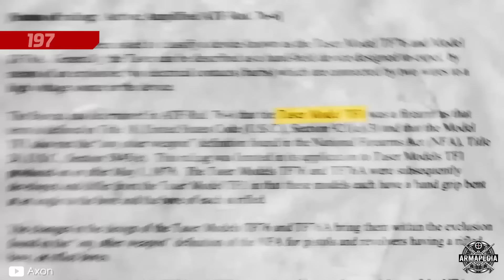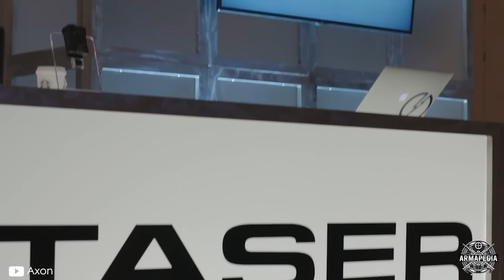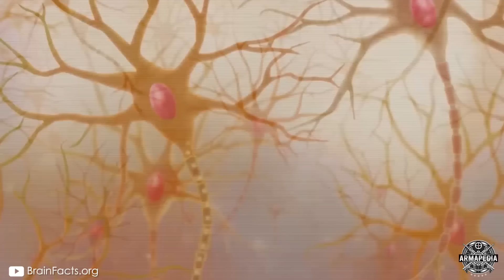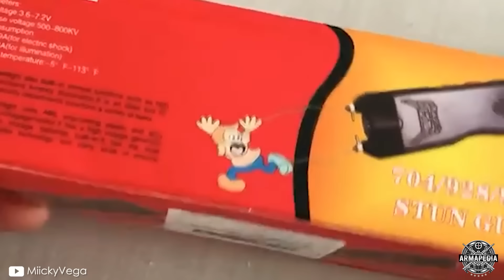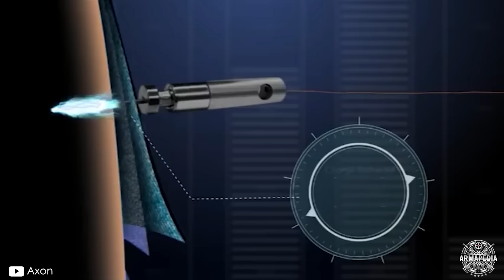¿Cómo Funciona una Pistola "TASER"?⚡(Pistola de Electrochoque)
Aunque las pistolas Taser han demostrado durante los últimos 25 años ser útiles para fuerzas de seguridad de todo el mundo, incluso hoy en día hay muchos malentendidos sobre su funcionamiento, consecuencias, efectos sobre el cuerpo humano y el uso de estas armas no letales.
Por eso hoy responderemos de una vez por todas la pregunta ¿Cómo funciona una pistola TASER?

🔥 ¡APOYA AL CANAL COMPRANDO UNA MEMBRESÍA!

¿Cómo Funciona una Pistola "TASER"? ⚡